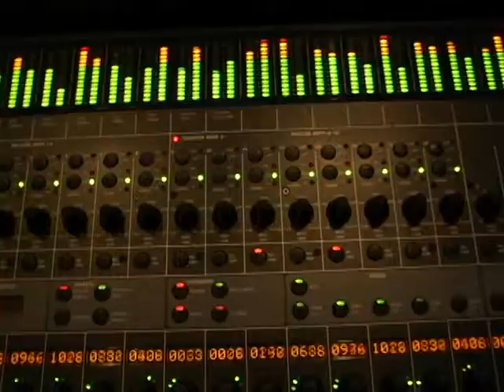Gone Wireless Trailer #1.avi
Introduction To THE MOSES DAVID PROJECT Titled "GONE WIRELESS"
TRAILER PART 1...